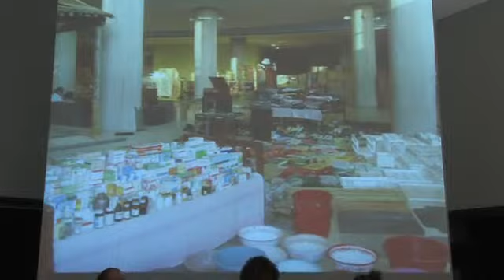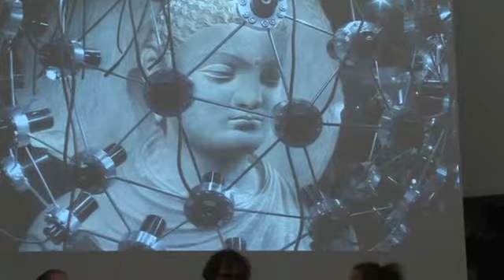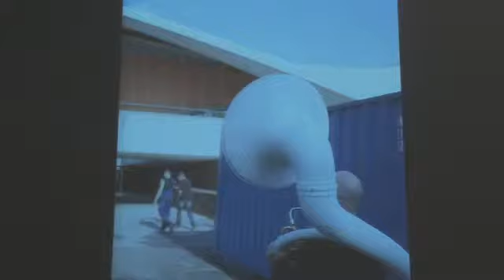Salon | Talk | Beyond Multiculturalism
Bernd M. Scherer, Director, Haus der Kulturen der Welt, Berlin
Susanne Stemmler, Head of Literature and Humanities, Haus der Kulturen der Welt, Berlin
Christian Philipp Müller, Artist, Berlin